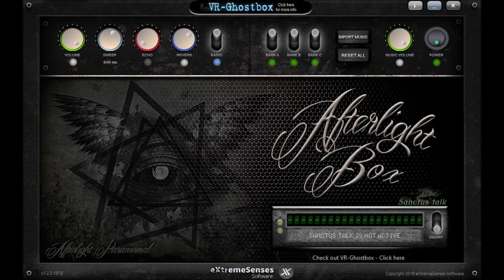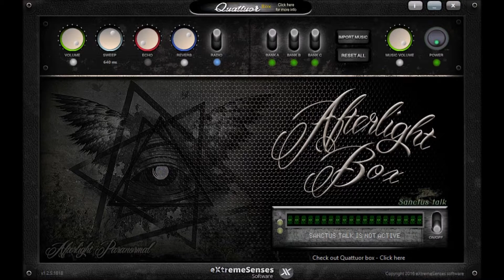Afterlight Box am 07.06.2019 Teil 2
_.;:+*’`’*+:;..;:+*’`’*+:;. GESCHICHTE  .;:+*’`’*+:;..;:+*’`’*+:;._
Afterght Box mit Unerwarteten Antworten
_.;:+*’`’*+:;..;:+*’`’*+:;. Links  .;:+*’`’*+:;..;:+*’`’*+:;._